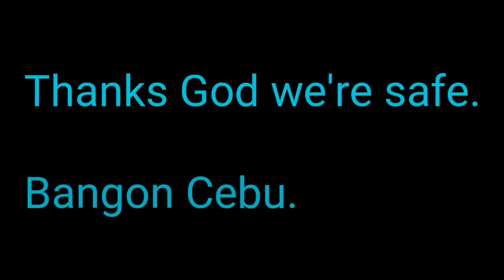Bagyong Odette sa Cebu / Epekto ng ng Bagyong Odette sa Cebu North.